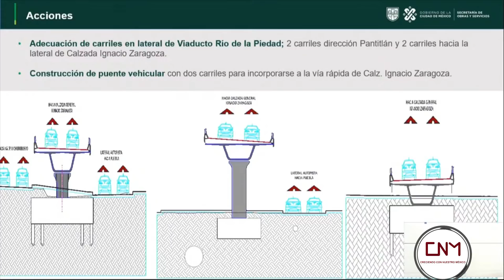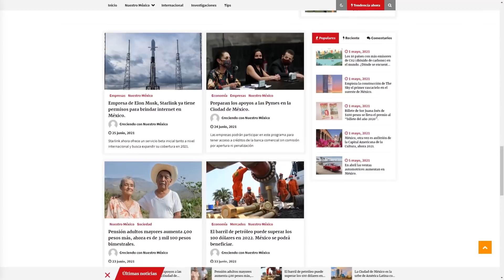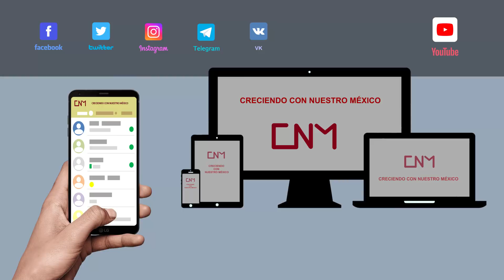La Ciudad de México, inaugura puente vehicular Viaducto Río de la Piedad-Ignacio Zaragoza.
¡Entérate!
Descubre la inauguracion del puente vehicular Viaducto Río de la Piedad Ignacio Zaragoza, en la Ciudad de México.